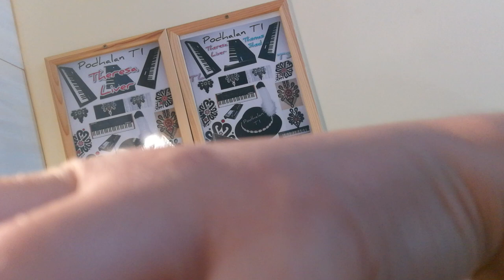Podhalan TI © - Theresa Liver - 05.06.2022 - 227